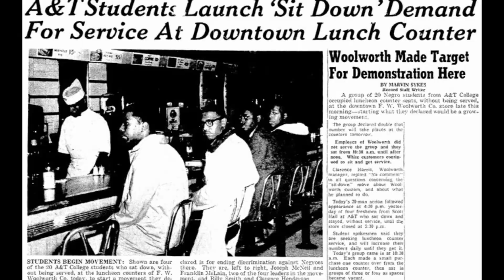Melanin Ft Rizzocorleon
HD version, visuals by Rizzocorleon